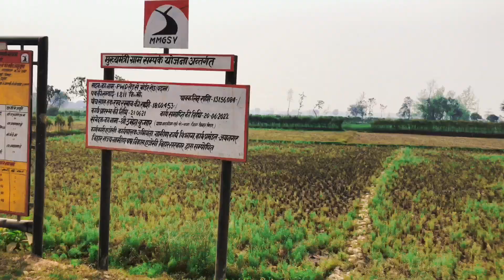Favourite Places In My Village मेरे गाँवका ख़ास जगह Nepal To Qatar Altaf😭I really Miss you yar 😭